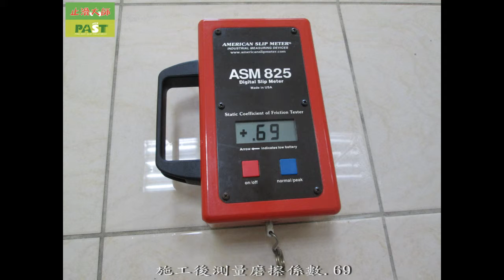584 療養院浴室低釉面磁磚防滑止滑施工工程 photos